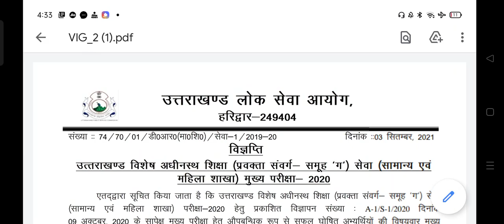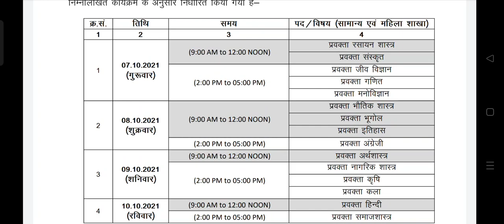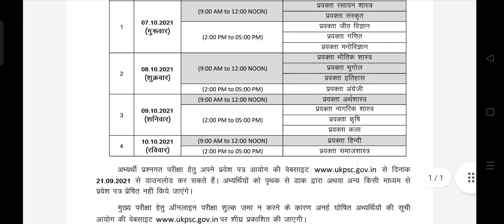उत्तराखंड प्रवक्ता शिक्षक भर्ती की परीक्षा कार्यक्रम जारी 7 अक्टूबर से एग्जाम एडमिट कार्ड 21 को